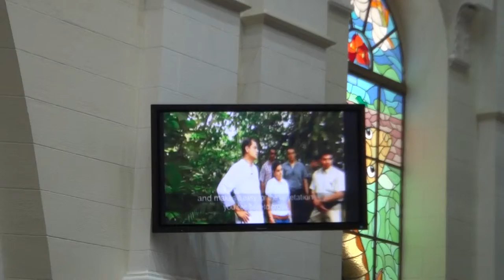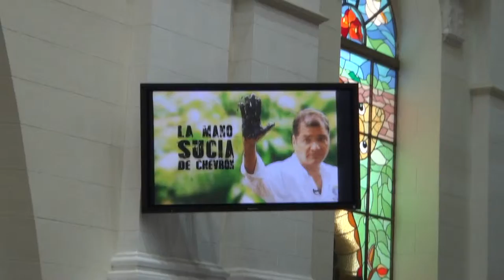44 ACTIVIDAD CBST CCP, FUNTBCAC Y COPAM GPPSB RECHAZO A LA MANO NEGRA CHEVRON 21 05 201400149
44.- ACTIVIDAD CBST-CCP, FUNTBCAC Y COPAM-GPPSB ASAMBLEA NACIONAL RECHAZO A LA MANO NEGRA CHEVRON  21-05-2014 FOTOS Y VÍDEOS RSEMPRUN 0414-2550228

Ecuador se enfrenta hoy a una multinacional petrolera, la Chevron Texaco, que es la segunda más importante de Estados Unidos y la sexta del mundo, denunciada por múltiples casos de contaminación medioambiental en diversos lugares del Planeta. El 21 de mayo fue declarado por la nación andina como el Día Internacional anti Chevron, como respaldo a la campaña mundial convocada por el Presidente Rafael Correa. El pasado 12 de noviembre, la Corte Nacional de Justicia de Ecuador emitió un fallo en el que confirmó la condena de la petrolera estadounidense a pagar 9 mil 500 millones de dólares por contaminación ambiental en la Amazonía ecuatoriana. La trasnacional en cambio, desató una campaña mediática y política contra el Gobierno ecuatoriano. A la cruzada internacional contra la mano sucia de Chevron se sumaron activistas políticos, artistas, líderes sociales e intelectuales del mundo. Frente a la actitud infame de la compañía norteamericana, Ecuador continúa denunciando los desmanes de la transnacional, que ha preferido gastar dinero a manos llenas para intentar tapar su irresponsabilidad, en vez de destinarlo a resarcir a los damnificados o a colaborar en las obras sociales que en la Amazonía ha desarrollado el Gobierno del Presidente Rafael Correa para mejorar el nivel de vida de sus habitantes. Este 21 de mayo, junto a Ecuador se alzarán las voces en todo el mundo para rechazar la prepotencia de aquellas empresas multinacionales que destrozan el medio ambiente y quieren luego lavarse las manos. La mano sucia de Chevron no puede quedar impune. El siguiente reportaje nos acerca a esta cruzada por la vida que libra el pueblo ecuatoriano.